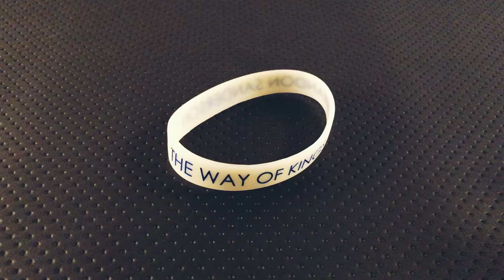The Way of Kings Wristband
The wristband was available at the release launch party.